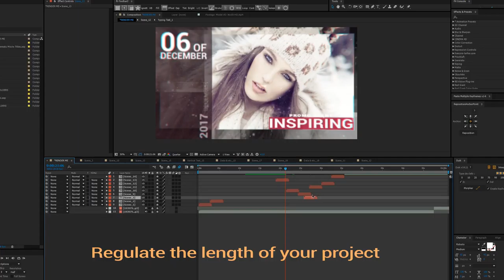Fashion Opener Promo (After Effects Template)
Features:
- CS5, CS5.5, CS6, CC, CC 2014, CC 2015 compatibility
- Modular Structure – easy to change the length of the clip
- 20 unique independent scenes
- 20 MediaHolders
- 65 TextHolders
- Easy to customize – full tutorial included
- Full HD resolution (1920×1080)
- Universal expressions (Works for all AE languages)
- Free font Roboto